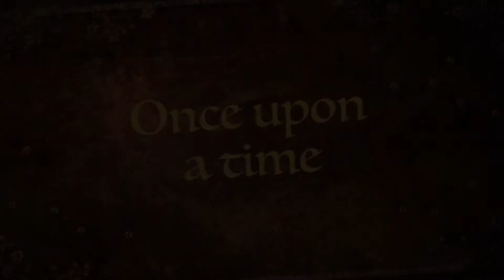For Sale - 961 Glen Drive, San Leandro CA 94577 - Rinetti & Co. Realtors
Mediterranean gem situated on highly desired tree-lined street. Over 11,500 sq. ft. lot on creekside, in the Estudillo Estates neighborhood. 1929 was a year great craftsmanship that included this homes notable archways, honey-hued hardwood floors, wrought iron railings, wooden fireplace (converted to gas). Three split level bedrooms and two updated baths, large open living room, separate formal dining room, updated kitchen with eating area with fantastic views out onto the tranquil yard and garden. Two large elevated bedrooms split by central bath . A master suite sits in the lower level near a full bath. In house laundry is also located in the lower level. Truly amazing land on creekside location with large detached garage, deck, long driveway, courtyard area. Great for entertaining and much more!

Rinetti & Co. Realtors